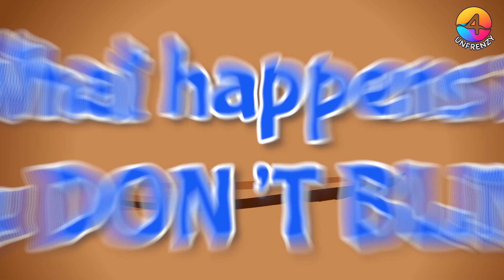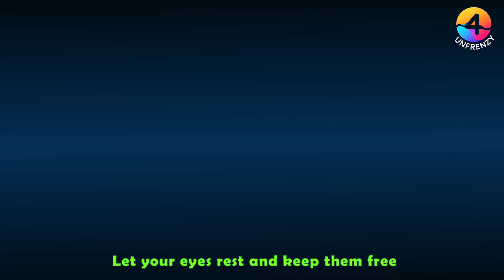The Blink Free Challenge - What Happens When You Resist Blinking?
Have you ever wondered what would happen if you stopped blinking? In this intriguing and fun, we dive into what happens when you resist the urge to blink. Through captivating visuals, we explore the effects on your eyes, the impact on vision, eye health, and what happens if there is prolonged blink suppression.
Join us on this eye-opening journey as we uncover the consequences of not blinking and unravel the mysteries behind this everyday yet essential bodily function. Watch now to learn more, and don't forget to blink while you watch!